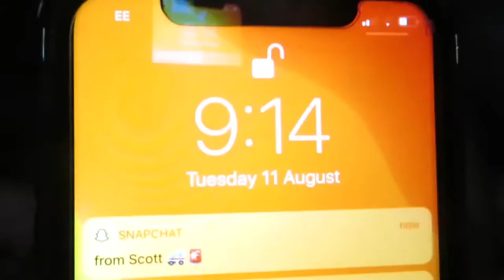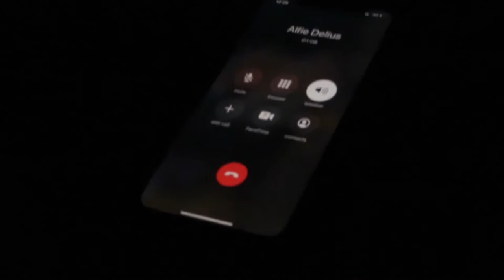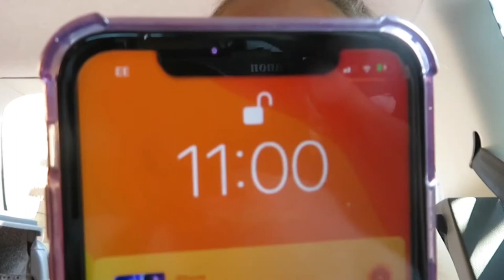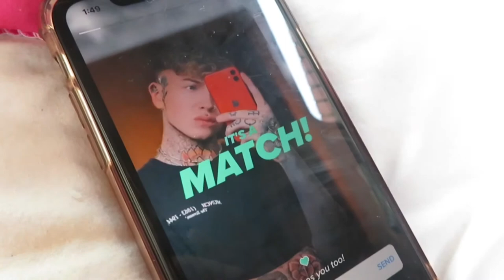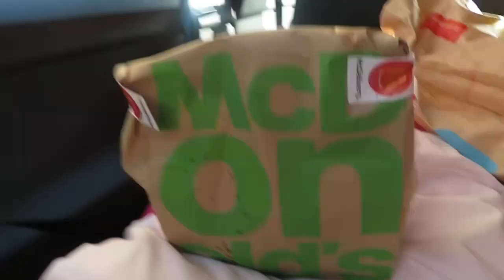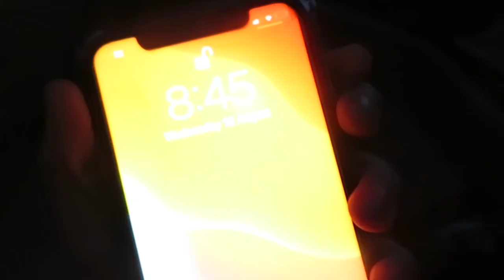Living in my car for 24 HOURS!😱